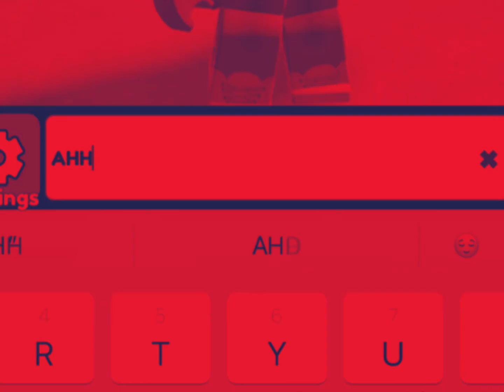Making the WORST ai generated avatars in ROBLOX!